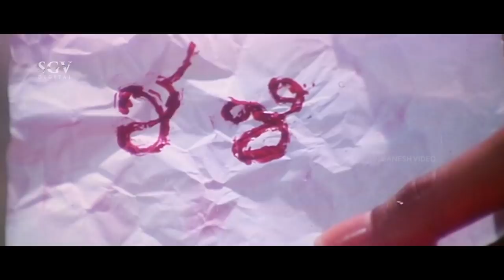ಟೀಚರ್-ನ ಲವ್ ಮಾಡಿದ್ದಕ್ಕೆ ಬಿ ಸಿ ಪಾಟೀಲ್ ತಲೆ ಬೋಳಿಸಿದ ಗ್ರಾಮ ಪಂಚಾಯಿತಿ ಜನ - kaurava kannada movie part-5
Kannada Movie: Kaurava
Actors: B C Patil, Prema, Shivaram, Tennis Krishna, Bank Janardhan, Girish Shetty, B Jayashree
Director: S Mahendar
Producer: Chennabasavana Gowda Patil